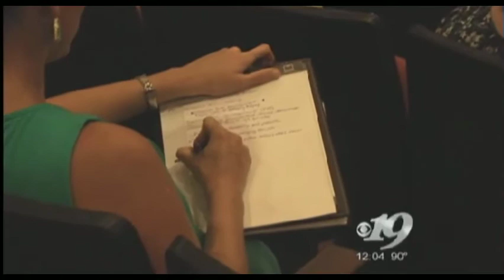Bullying Conference - Newsplex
State Bullying Conference - Newsplex Coverage

"Bullying Prevention in the Promotion of a Positive School Climate: Effective Principles and Practices" — June 20, 2012

Over  500 teachers, administrators, counselors, psychologists, law enforcement personnel and others, gathered at the Martin Luther King, Jr. Performing Arts Center at Charlottesville High School to discuss bullying prevention efforts in schools across the Commonwealth of Virginia.

The conference was co-hosted by Youth-Nex, the Virginia departments of Education, Health and Criminal Justice Services; the Albemarle/Charlottesville Safe Schools/Healthy Students Project ; and the Virginia Department of Education Region 5 Training and Technical Assistance Center at James Madison University.

The conference brought together national scholars on bullying presenting new research findings on effective methods to reduce bullying.

Presentations from the seven experts are available:

Catherine Bradshaw, Ph.D., Johns Hopkins University - "Understanding and Preventing Bullying: A School-wide Perspective"

Dorothy Espelage, Ph.D., University of Illinois - "Social-emotional Learning and Character Education Approaches to Bullying Prevention & Intervention"

June Jenkins, Project Director, Albemarle/Charlottesville Safe Schools/Healthy Students Project - "A School-wide Approach to Bullying Prevention Through Positive School Climate"

Susan Limber, Ph.D., Clemson University - "Implementation of the Olweus Bullying Prevention Program: Outcomes and Experiences from a Large-Scale Project"

Craig Wood, McGuireWoods; Washington and Lee University School of Law - "Legal Issues with Bullying and Harassment in Schools"

Susan Swearer, Ph.D., University of Nebraska - "The Target Bullying Intervention Program"

Dewey Cornell, Ph.D., Youth-Nex, University of Virginia - "The Assessment of School Climate and the Identification of Victims of Bullying"